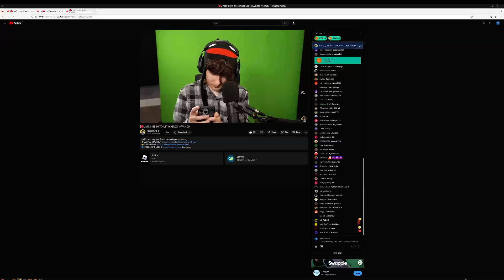calls roblox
lol